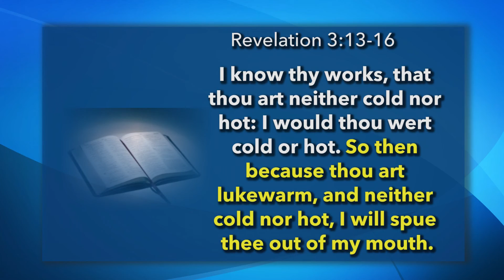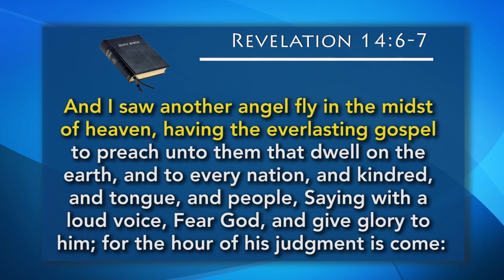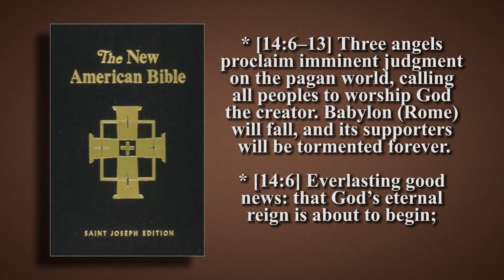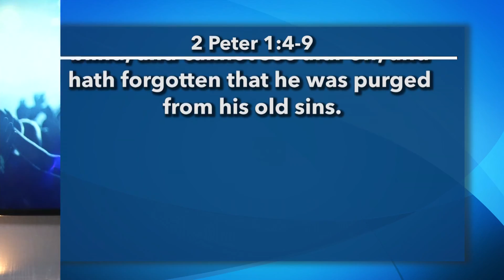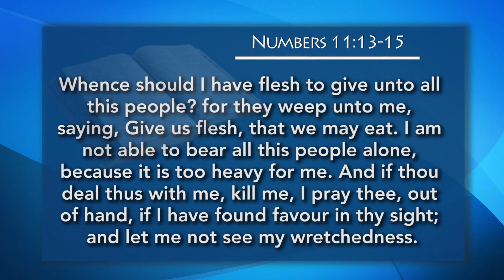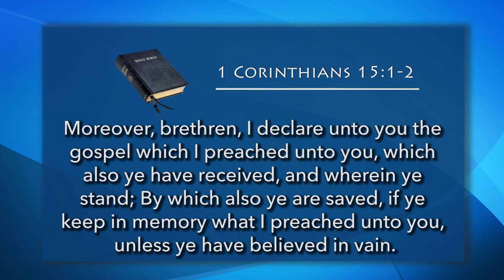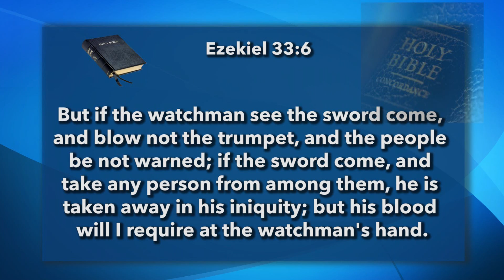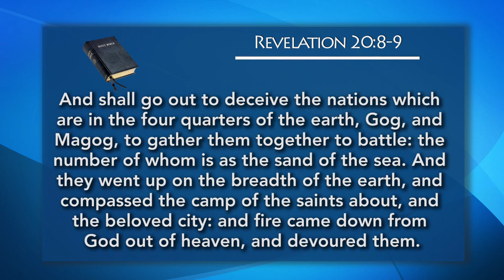49.- THE CHURCH OF LAODICEA (PART 2) - TV PROGRAM # 49 - VOICE OF THE ETERNAL GOSPEL.